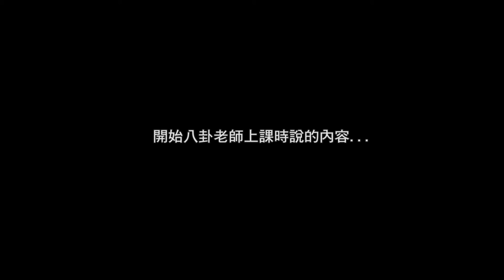TINA1228好笑的訪問